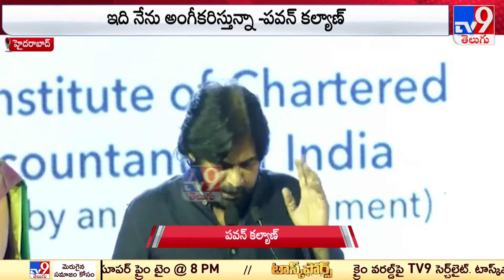Pawan Kalyan : నేను ఫెయిల్యూర్ పొలిటీషియన్ని..! పవన్ సంచలన వ్యాఖ్యలు - TV9